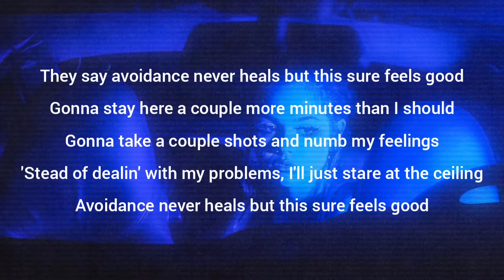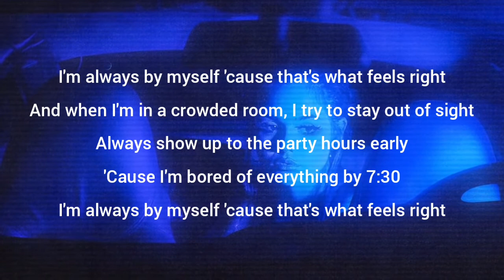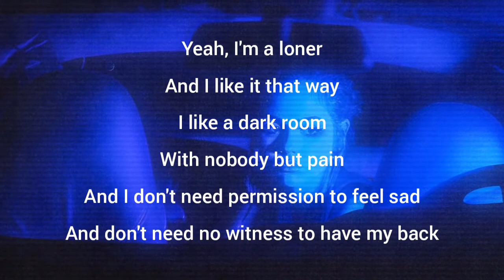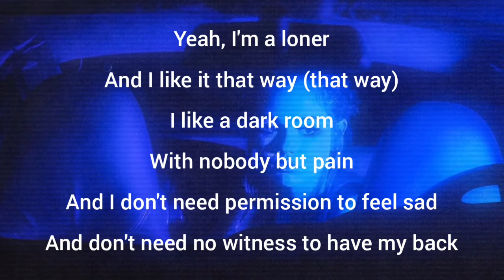Maggie Lindemann - Loner (lyrics)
It's not my song
It's just fan lyrics